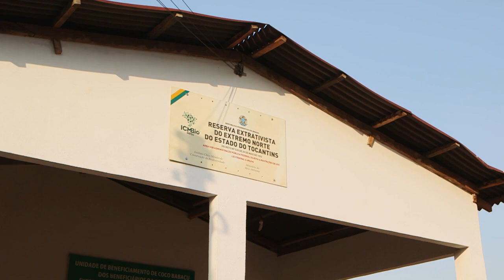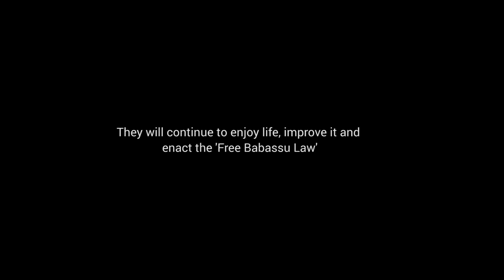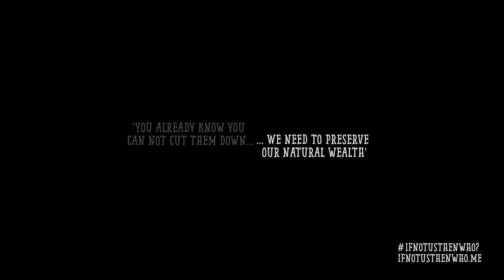Brazil's Warrior Women: The Babassu's Battle for Survival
Paul Redman | Brazil | 2014 | 8 mins

The Babassu warriors have battled hard to maintain their way of life. In the face of intimidation and threats from farmers for years, Babassu women have negotiated their own terms; establishing the ‘Free Babassu Law’ in seven states.

Brazil's Warrior Women was an official selection of the 2017 WVN Online Film Festival.

"Brazils Warrior Women" is part of the Women's Voices Now Film Archive. Women’s Voices Now amplifies the voices of all women by promoting the free expression of women's struggles for civil, economic, political, and gender rights worldwide. By providing free online platforms for film, art, writing, and social-media activism, we connect people and resources striving for global women's rights.